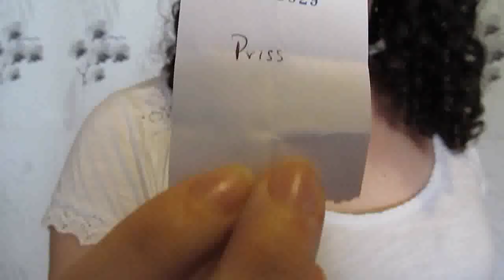Sorteio rifa - Paçoquita Cremosa